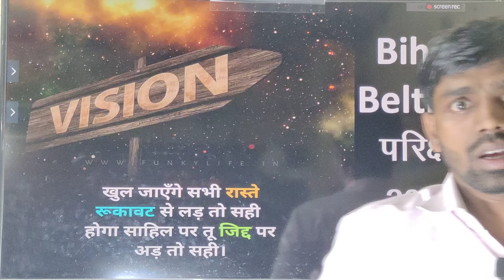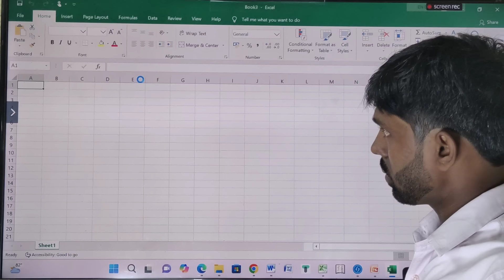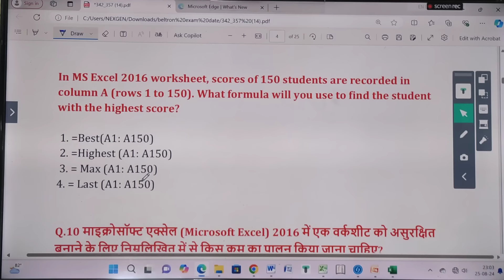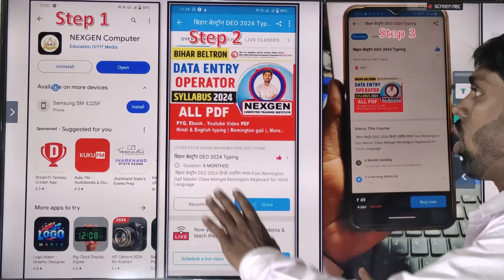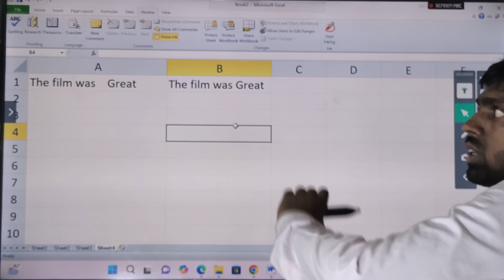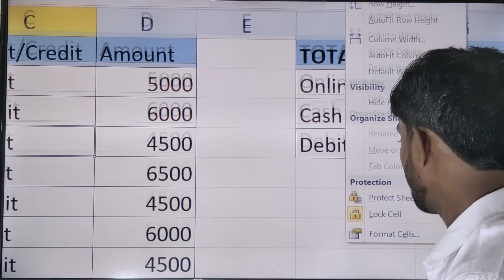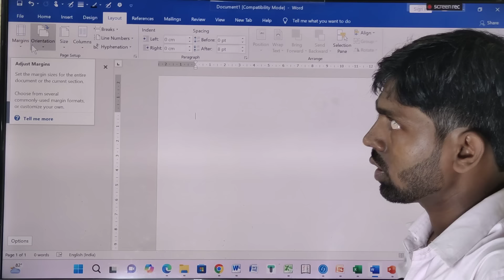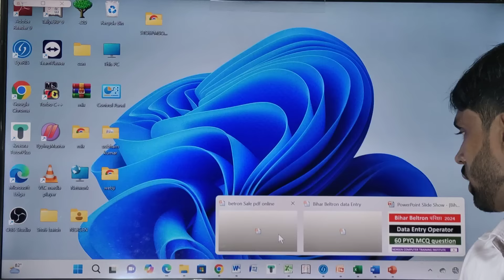BIHAR BELTRON DEO COMPUTER CLASS | पूछे जाने वाले टोटल प्रश्न | सारे प्रश्न यहीं से | BYPRADEEP SIR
Bihar beltron 2024 DEO vacancy | MS-Office | word |Excel | Powerpoint | by Pradeep sir Ms excel MCQ
Bihar beltron 2024 DEO vacancy | Bihar Beltron New Vacancy 2024 | by Pradeep sir Ms excel MCQ

Download Beltron Previous Year Question and Answer :- (VVI) part 12 sitting check Every video description and download :-

बेल्ट्रॉन परीक्षा में पूछे गए तथा पूछे जाने वाले टोटल प्रश्न Marathon Classes | beltron previous year question paper

Some Important Tags:-
Bihar Beltron 2024 Previous Year Question 2019